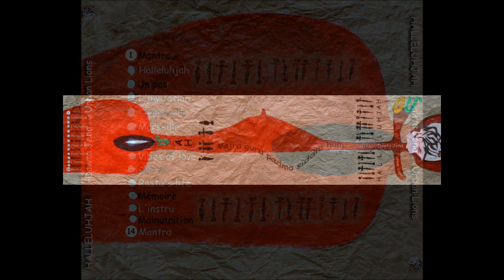Halleluhjah - Dawta Jena & Urban Lions - reggae francais, dansant, violon, chant lyrique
"Halleluhjah" de Dawta Jena & Urban Lions
Deuxième Album éponyme "Halleluhjah"

Ce morceau décrit l'univers mystique de Dawta Jena. Un carrefour d'influences entre REGGAE et World Music, pour cette chanteuse, auteure et compositrice française d'origine arménienne, mésopotamienne.
Ce morceaux est accompagné en FEATURING, d'un chant oriental entonné par la chanteuse lyrique Anahit NICHANIAN.

Dawta Jena s'entoure pour son deuxième album HALLELUHJAH, de Vinz MARTINI à la basse,
Fabrice FERNANDEZ à la batterie et percussions,
de Fanny AQUARON au piano et à l'orgue,
Jason LICHAU à la trompette,
Fabrice WAEBER au Nyabinghi,
d'Alexandre DEGOUTIN à la guitare Rythmique,
de Rémi KERBRAT, guitare soliste
et de Sitraka RABARIMERIARIJAONA, au violon.

La pochette de l'album est réalisée par le plasticien Ernest Dükü, son univers est absolument à découvrir sur le site officiel de l'artiste

Dawta Jena fait vivre la chanson française, la world music à travers ses textes, dans ses disques et sur scène avec son groupe Urban Lions.

Dawta Jena ne fait qu'un avec son micro, ses guitares, ses percussions, son mélodica et ses textes francophones, qui arpentent aussi les rives d'autres continents.

Ils écrivent une nouvelle page de la chanson française à travers leur SKANK MUSIC.

Leurs albums : plus de 60 textes et compositions à découvrir.

Leurs disques sont référencés à la Bibliothèque Nationale de France.

Catégorie
Musique